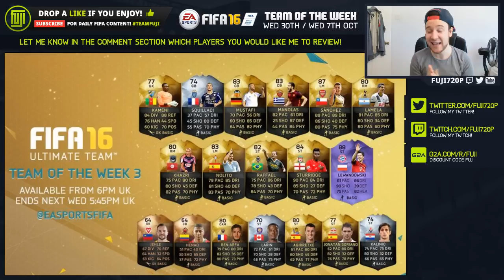PURPLE HERO LEWANDOWSKI! FT. IF Sanchez & IF Sturridge - FIFA 16 Ultimate Team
for the cheapest FUT 16 coins!
PLAYERS IN THE TEAM OF THE WEEK!
IF Kameni
IF Squillaci
IF Mustafi
IF Manolas
IF Sanchez
IF Lamela
IF Khazri
IF Nolito
IF Raffael
IF Sturridge
Purple Hero Lewandowski
BENCH
IF Jehle
IF Henao
IF Ben Arfa
IF Larin
IF Agirretxe
IF Soriano
IF Kalinic
PREVIOUS FIFA 16 PLAYER REVIEWS